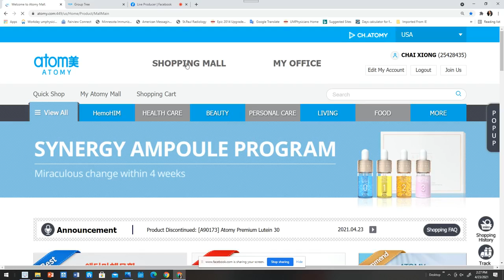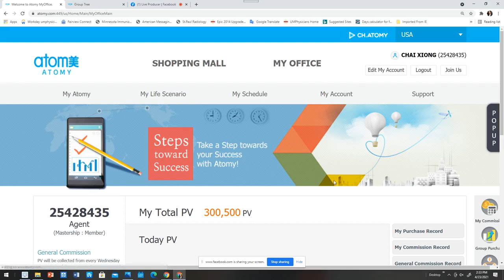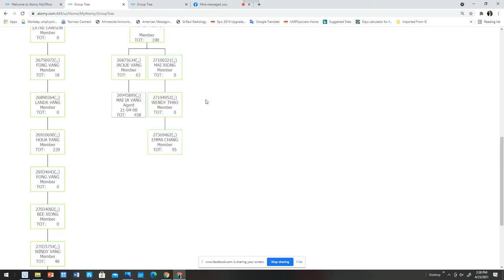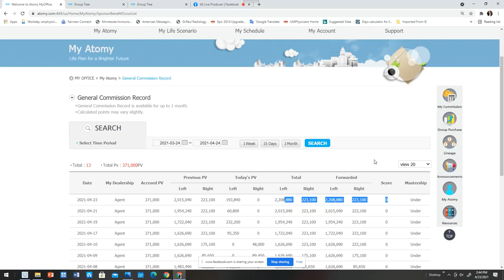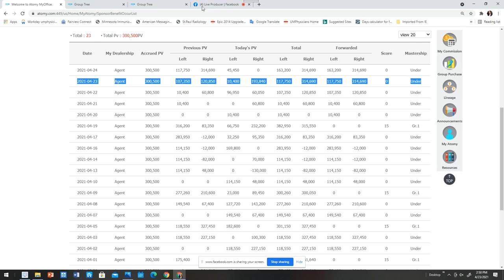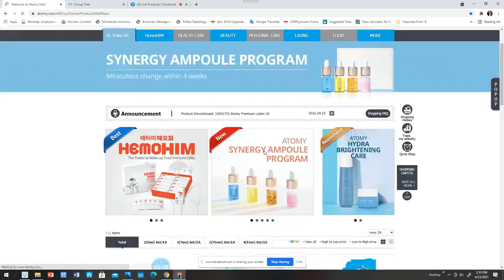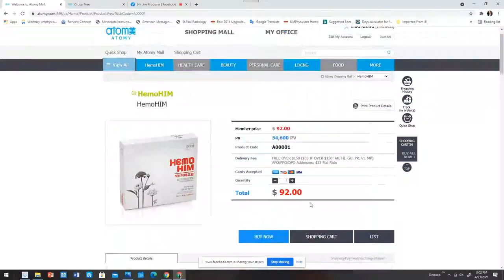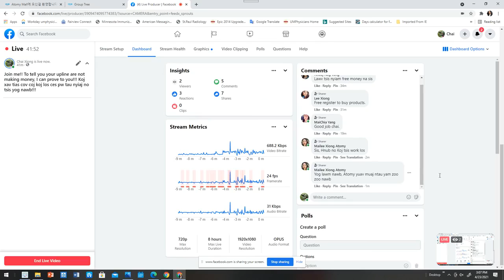Atomy Compensation Hmong